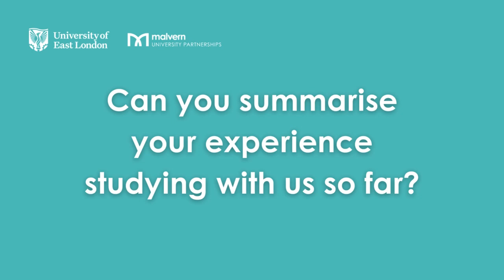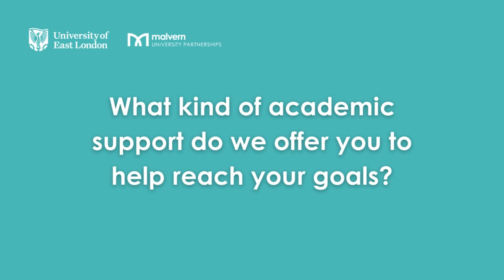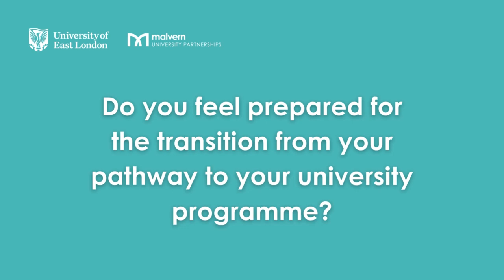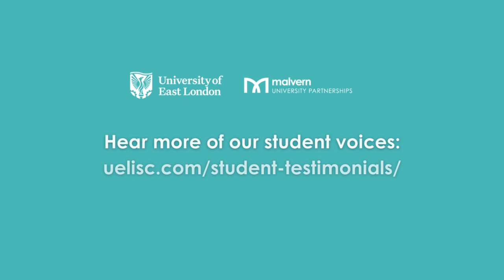IFY Science student Swostika shares her UEL ISC journey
Join Swostika as she shares her amazing journey at the University of East London. Discover how UEL's supportive community, exceptional academic resources, and vibrant campus life have made her experience unforgettable. Tune in to hear her story and insights!